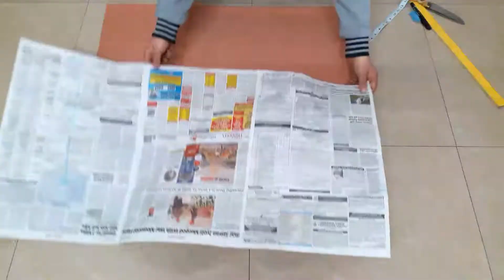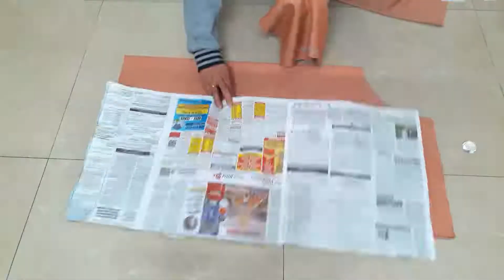DIY Handkerchief Kurti Cutting and Stitching | How to Make Designer V-Collar Neck Kurti STITCHHOME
DIY Handkerchief Kurti Cutting and Stitching | How to Make Designer V-Collar Neck Kurti
This video is a step-by-step tutorial on how to make handkerchief kurti. V-neck collar and open front pocket has been attached to it which enhance the dress look. The steps are very simple and easy to follow and understand.